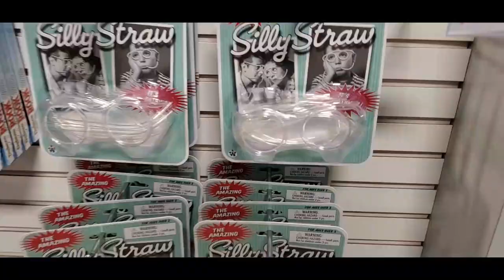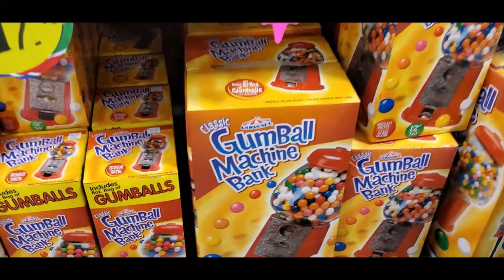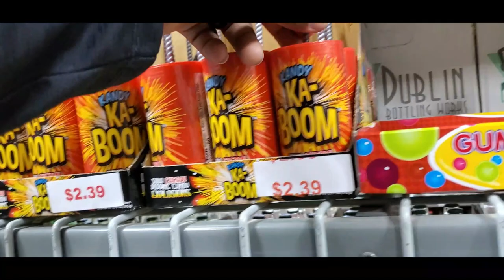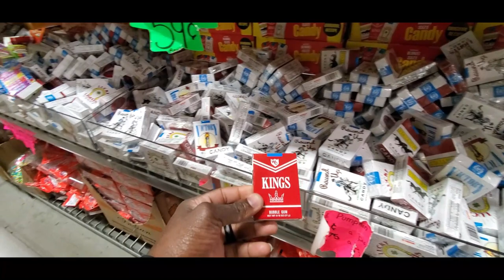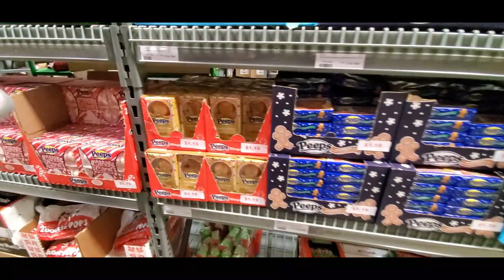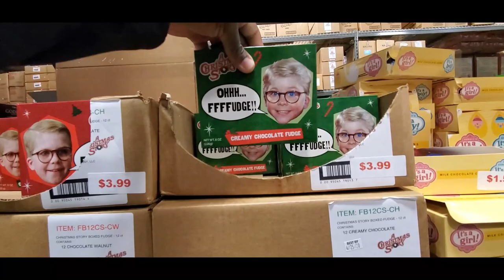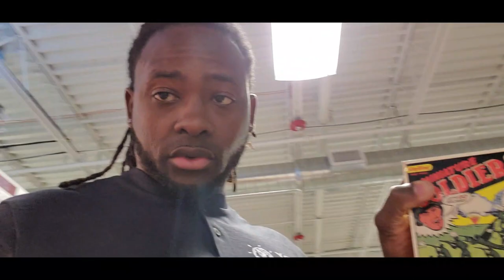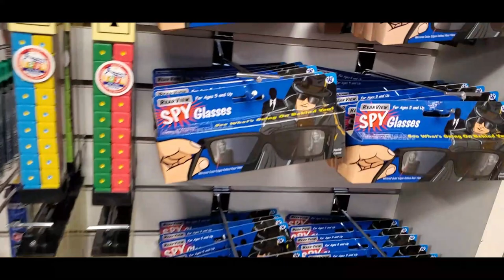b.a. Sweetie Candy Company Inc Cleveland Ohio Largest Candy Store | Myhouse TV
b.a. Sweetie Candy Company Inc. in Cleveland Ohio is the Largest Candy Store in America and you can check it all out on Myhouse TV

For over 60 years b.a. Sweetie Candy Company has been providing sweets, treats, and chocolates from our giant wholesale candy store. They carry the absolute largest variety of candy available anywhere in the world with over 4,500 items! Whether you need a thousand pounds of Tootsie Rolls for a parade or a half of a pound for your belly, they have it. Sweeties carries classic candy, retro candy, bulk candy, wholesale candy, and much more! We are also one of Cleveland, Ohio’s not-to-be-missed attractions! In addition to their candy store, they offer a 36 holes of miniature golf and an old fashion soda shoppe serving ice cream, malts, shakes, and more.